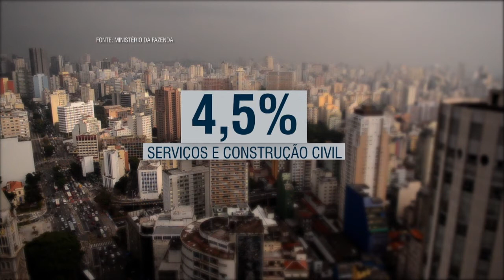Governo anuncia mudanças na contribuição da folha de pagamento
NBR Notícias - 28.02.15: Anunciada nesta sexta-feira (27) uma Medida Provisória que diminui os benefícios fiscais para empresas que optaram pela desoneração da folha de pagamentos. A política de desoneração foi criada foi criada para manter empregos e renda no país num momento de crise internacional.